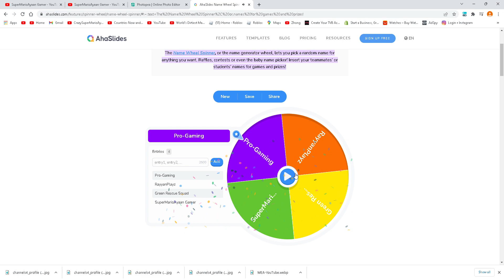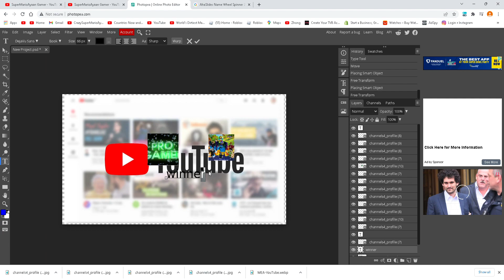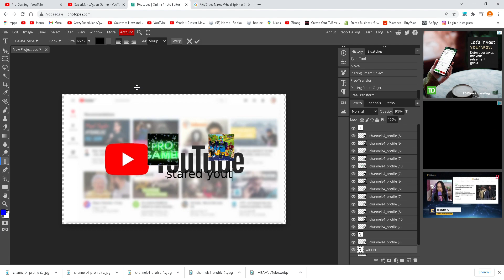Youtubers Vs Youtubers SuperMarioAyaan Gamer Vs Pro-Gaming